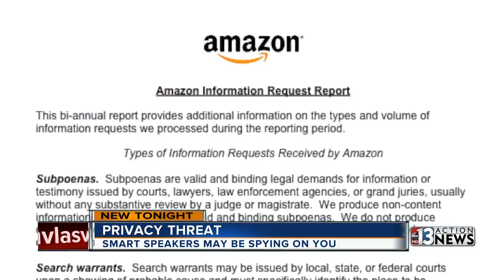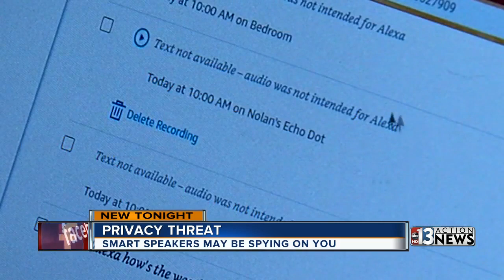Privacy threat? Smart speakers may be spying on you